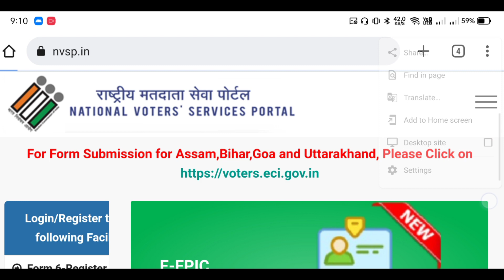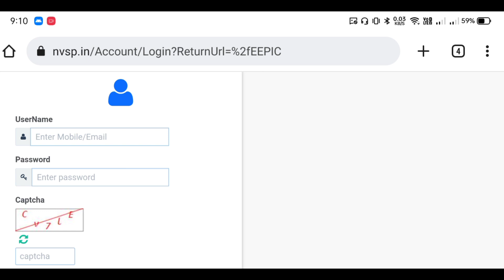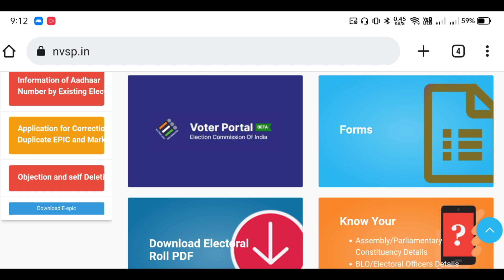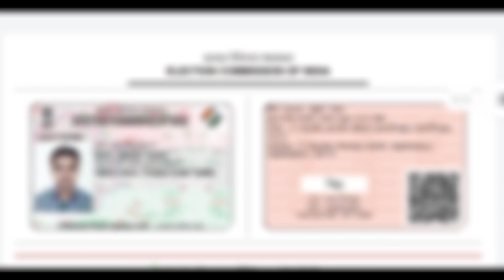How To Download Voter ID Card Online 2022 - E-Epic Voter Card Download On Phone - Full Process Odia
How To Download Old Voter ID Card Online 2022 - E-Epic Voter Card Download On Phone - Full Process Odia